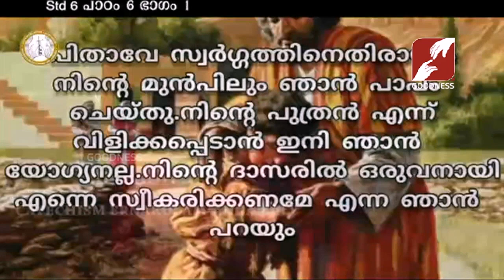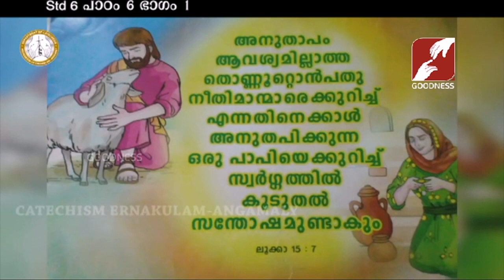DOMUS CAT | STD 5 & 6 | CHAPTER 6 | PART 1 | പാപികളെ തേടി വന്ന ഈശോ SUNDAY CATECHISM